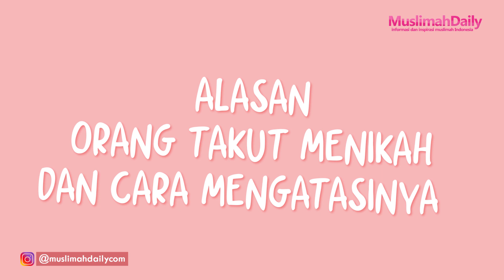Alasan Orang-Orang Takut Menikah | Kekinian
Line           : @Muslimahdaily